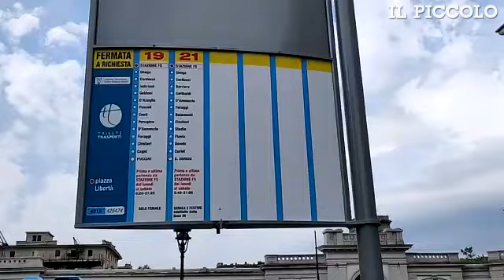Trieste, inaugurato il nuovo terminal dei bus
E' stato inaugurato il nuovo terminal dei bus della Trieste Trasporti in piazza Libertà, con una nuova dislocazione dei capolinea e delle fermate nella zona della Stazione centrale (video di Andrea Lasorte) Leggi l'articolo